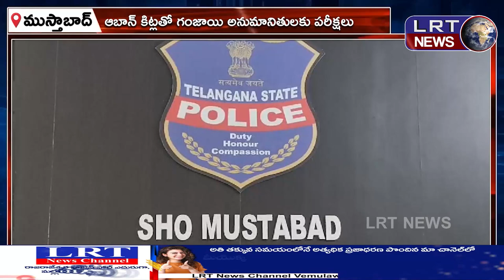గంజాయి, మత్తు పదార్థాల వినియోగంపై ఉక్కు పాదం మోపేందుకు పోలీసులు పకడ్బందీ చర్యలు ||| LRTNEWS